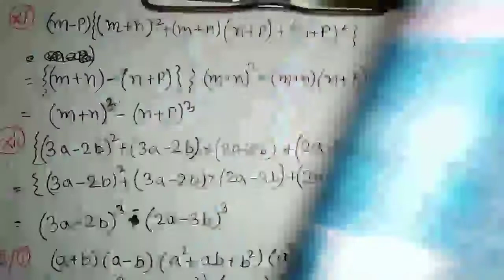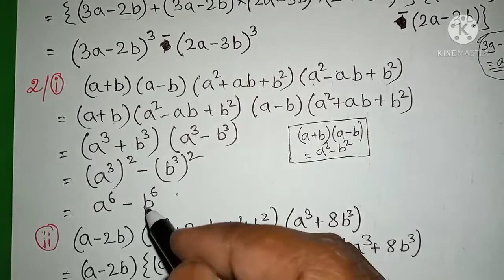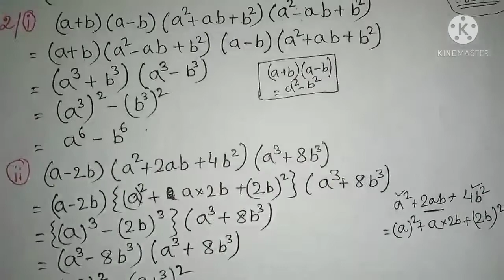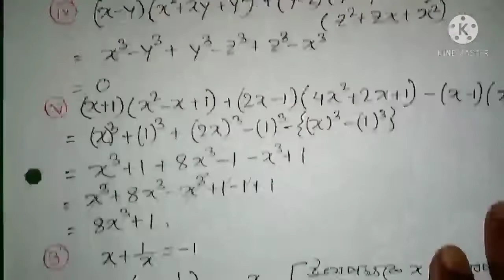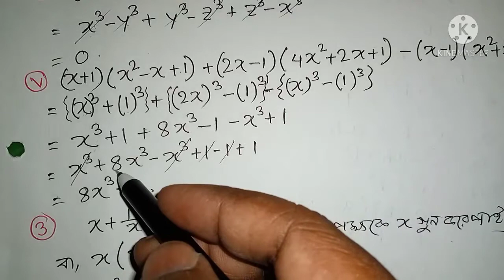Class 8 Math kose dekhi 5.3 part-8 ||Lesson-5||অষ্টম শ্রেণি গণিত কষে দেখি-5.3 পার্ট-8 ||অধ্যায়-5